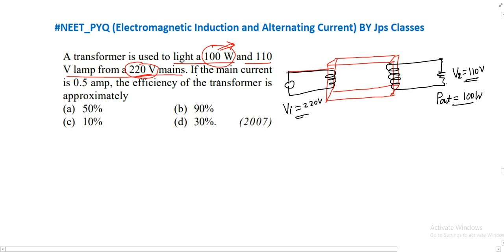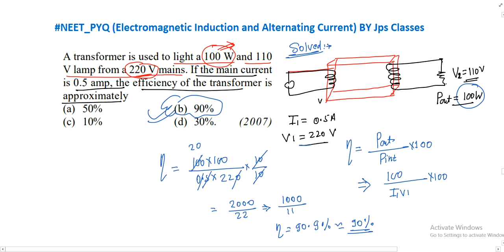A transformer is used to light a 100 W and 110 V lamp from a 220 V mains. If the main current